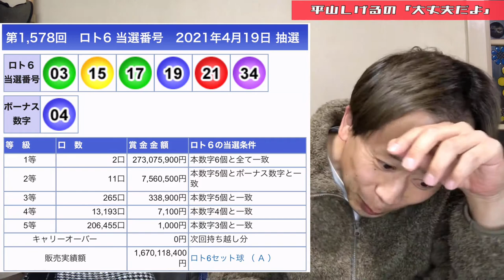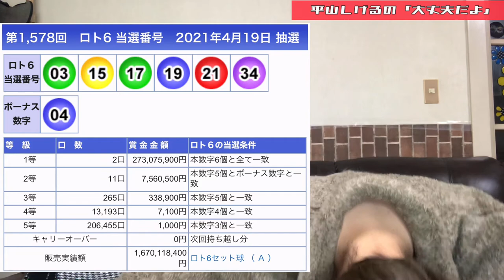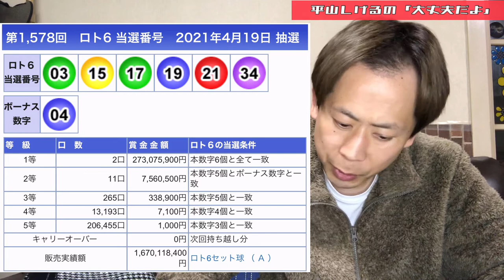仕事始めにロト6 高額当選でプレゼント発動します 2021年4月19日(月) 大丈夫だよシリーズ